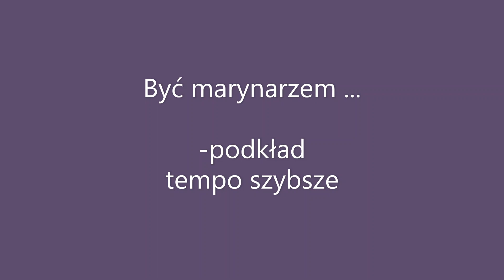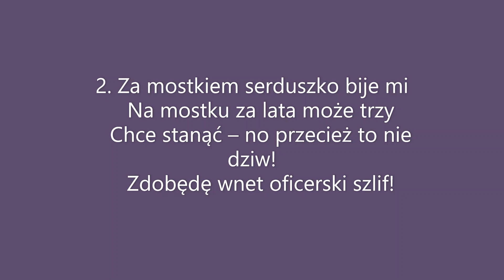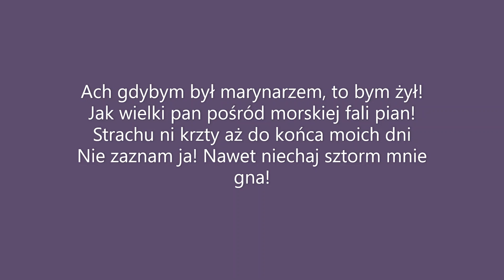Być marynarzem - podklad tempo szybsze